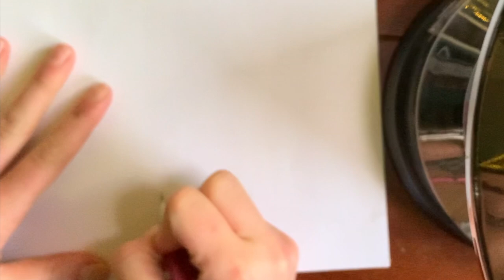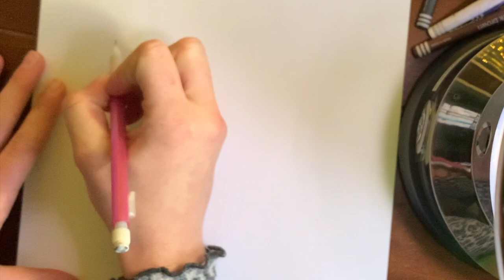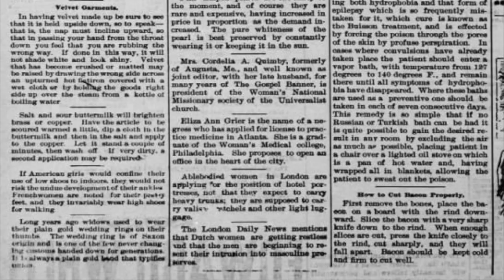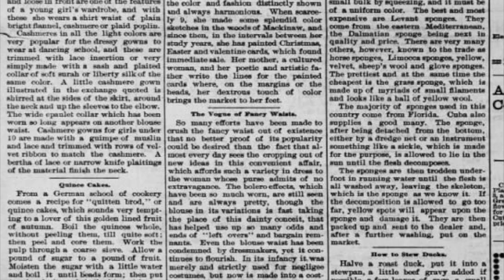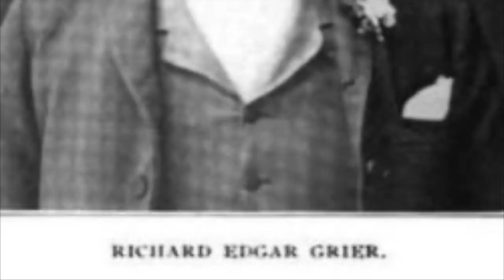Eliza Ann Grier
An Obscure but Phenomenal moment in African American History.
Created by Savanna Culver